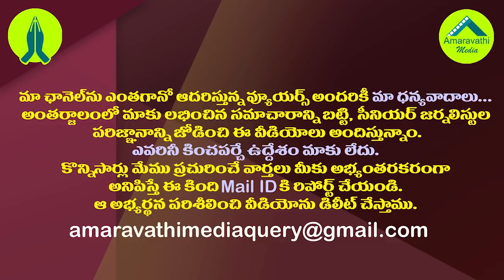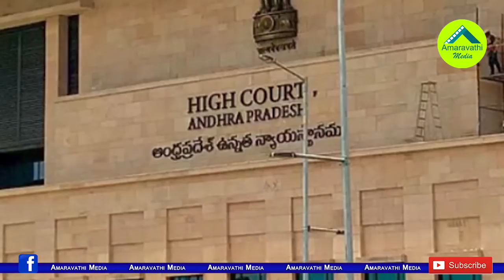మొన్న కేసీఆర్, నేడు జగన్..ఢిల్లీ టూర్ కథ ఇదే| Why CM YS Jagan Going to Delhi After KCR Tour?